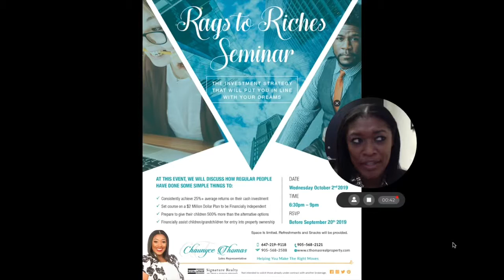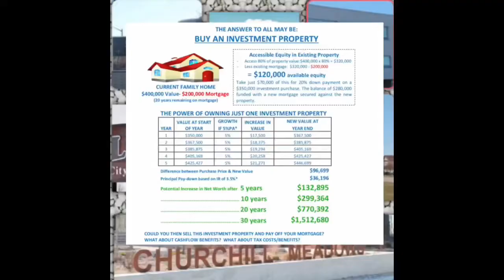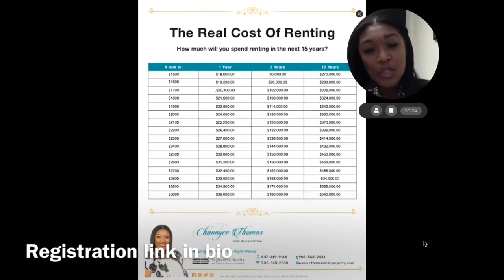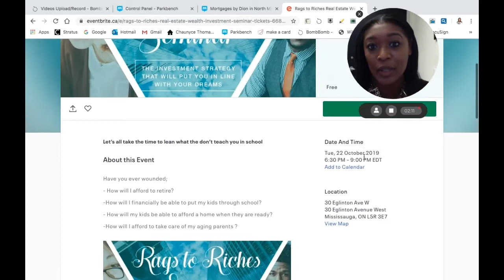Free Investment seminar in Mississauga put on by Chaunyce Thomas with Royal Lepage Signature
Let me show you what this seminar is all about. Ps click link below for free tickets but space is limited